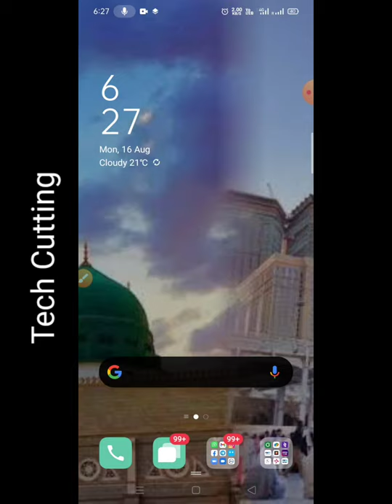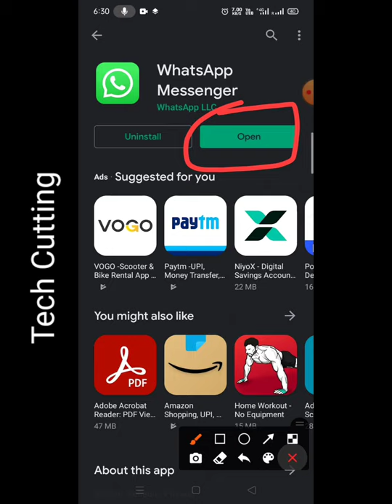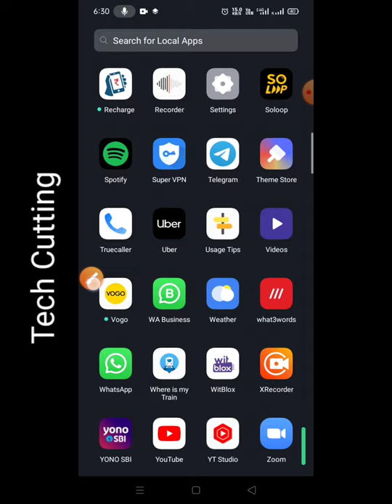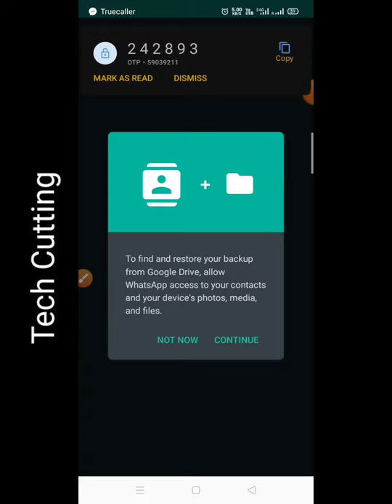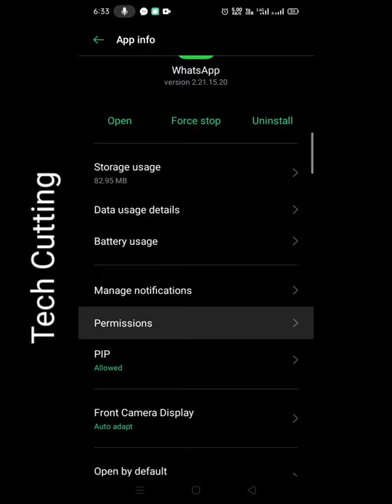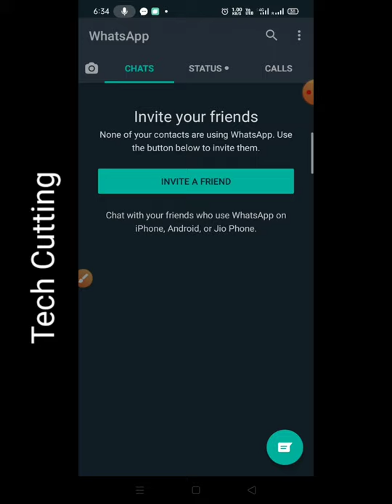How To Create Whatsapp Account | Whatsapp Par Id Kaise Banaye | Hindi | Tech Cutting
What Is WhatsApp Linked Devices Feature ? | How To Use WhatsApp Multi Device Support | EFA
 Whatsapp Number Link Kaise Banaye ? | व्हाट्सएप लिंक कैसे बनाएं ? | (Whatsapp Click To Chat)
Pink WhatsApp vs GBWhatsApp : Things you Must Know !!
Whatsapp par number kaise save kare ? Whatsapp me new number kaise add kare
Whatsapp ko chalu kaise karen ? Whatsapp ko open kaise karte hain | Whatsapp ko chalu karna hai
Whatsapp Open nahi ho raha hai ? Whatsapp chalu nahi ho raha to kya kare
WhatsApp बंद हो गया फिर से कैसे खोलें || WhatsApp band ho gaya chalu kaise kare
How To Unbanned Whatsapp Number In 2021 | Whatsapp No. Kaise Unbanned Kare
Whatsapp ka purana account kaise khole ? Purana Whatsapp wapas kaise laye
Fix Whatsapp Verification Time problem (Code Waiting And Wrong Code add Problem)
how to unbanned whatsapp number | unbanned kaise kare
Banned Whatsapp Solution | Whatsapp band solve | solve band Whatsapp number | How To Unbanned Number
whatsapp banned Problem | Solve whatsapp band | kaise whatsapp unband kare
Whatsapp banned after mail support team || complete solutions hindi || tape news
[WORKING] How To Unbanned Whatsapp Number 2021 | Whatsapp No. Kaise Unbanned Kare
Jio Phone Whatsapp Not Opening Problem | Jio Phone Software Update KaiOS 2.5 Problem
Whatsapp install kaise kare | whatsapp download kaise kare | whatsapp download karna hai
Jio Phone में WhatsApp कैसे चलाए ?F320B,F2401,F10Q ,All Jio Device
How To Use WhatsApp Web 2021 | New WhatsApp Trick 2021 | 100% Working Trick | By Technical Afsar
New Whatsapp id kaise banate hai | How to make whatsapp id
WhatsApp par Bina number ke id kaise banaye || WhatsApp par fake number se id kaise banaye
whatsapp ki id kaise banaye !! whatsapp account kaise banaye
WhatsApp || Banned Number Problem Solve
Whatsapp Business Id Kaise Banate Hain | Whatsapp Business Id Kaise Banaye | Whatsapp Business
whatsapp id kaise banaye !! whatsapp account kaise banaye !! WhatsApp ki id kaise banaye
Whatsapp ki dusri id kaise banaye ? Whatsapp par dusra account kaise khole
Whatsapp Ki Id Kaise Banaye | How To Create Whatsapp Account | Whatsapp Par Id Kaise Banaye | Hindi